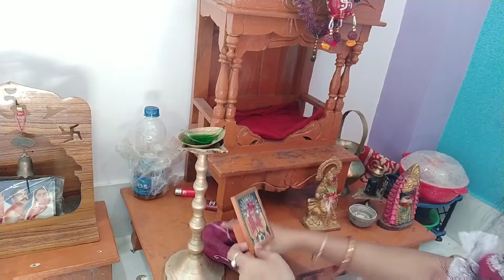Bangla vlog# ajj Thursday tai pujo korlam/🙏🙏🙏🙏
Thursday special laxmi pujo korlam/ apnara valobese amar sa the thakben/